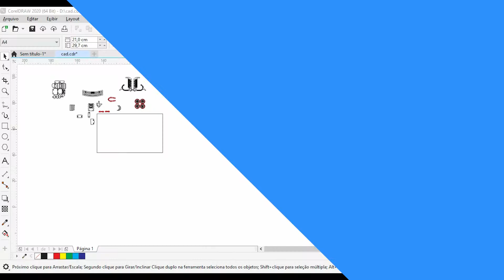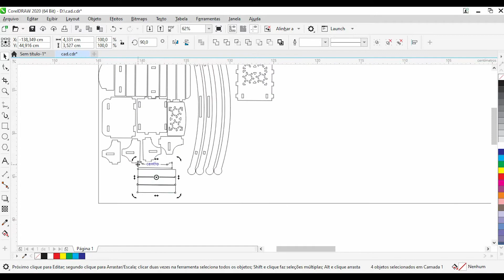Visutec | Router VS6040 | Fizemos uma Mini Cadeira de Balanço em Acrílico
_________________________________________________________________________________________________________________________________________________________________________________________________________ Essa é a hora certa de investir em uma máquina de corte a laser da Visutec para implementar novos produtos em seu negócio. Neste vídeo fizemos um apoio de pé regulável, utilizando a Router VS6040 da Visutec.

Disponibilizamos 3 projetos para você! Clique aqui e confira

Conheça nossos showrooms e veja de pertinho esse equipamento em ação